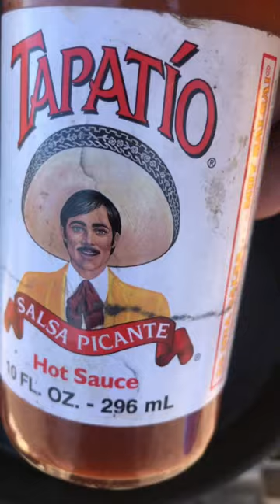Sunny Side Up Egg And Dogs 1$ Breakfast Cast Iron Skillet